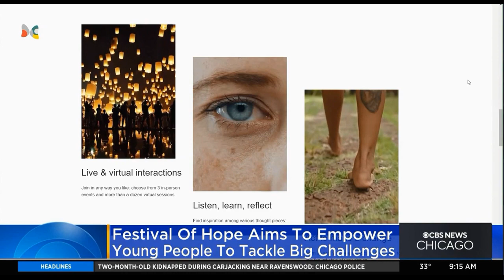Festival of Hope featured on CBS Chicago!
Festival of Hope co-director Jennifer Bahrami and youth empowerment activist Ziad Ahmed join Ryan Baker on the CBS Chicago morning show to talk about the first Festival of Hope event on Monday, 14th November.